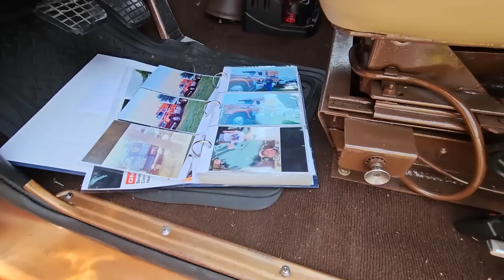GMC JAMBOREE Semi Truck show 2023 Conneaut Ohio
GMC JAMBOREE Semi Truck show 2023 Conneaut, Ohio Sat. June 3,2023 is in the books! What a great time we all had! If you missed it don't worry it's all right here. So grab your hot cup of truckers blend coffee sit back and enjoy the "Old School Truckin Ride"